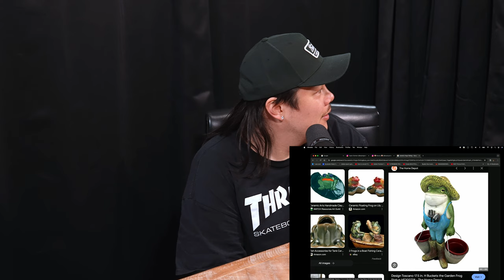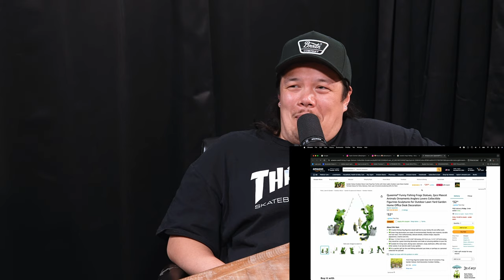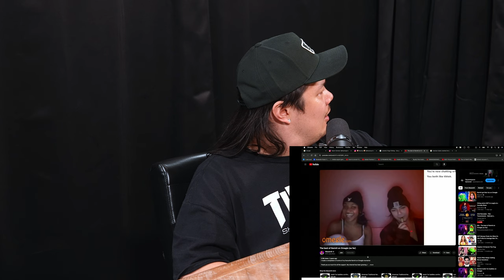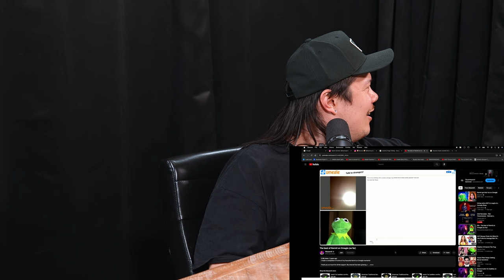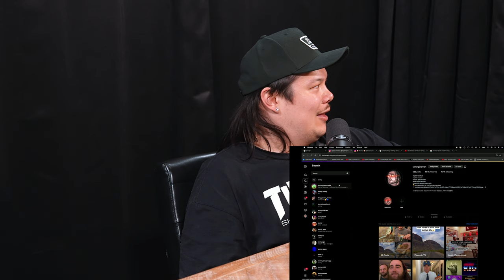Radio Ridley Radio | Ep. 20